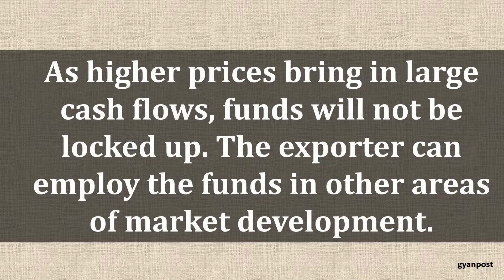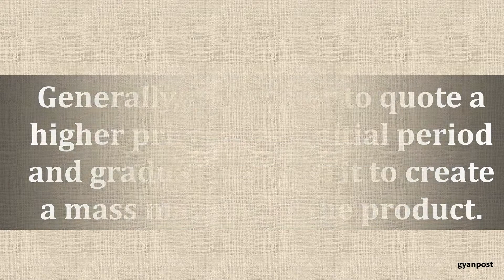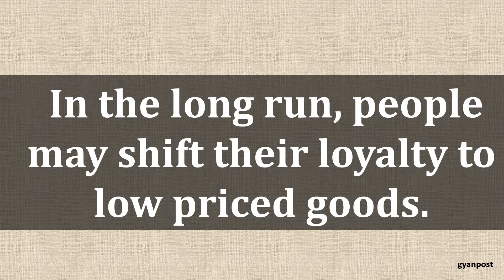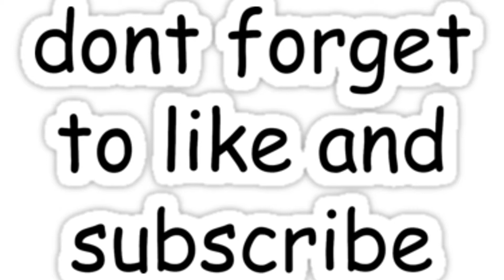ADVANTAGES AND DISADVANTAGES OF PRICE SKIMMING